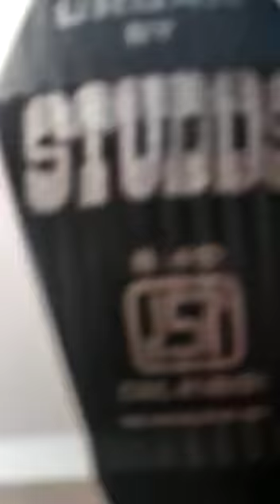Sudha Madhuri dash...